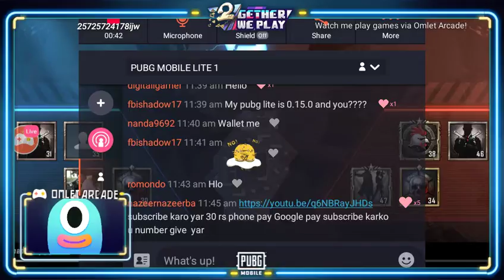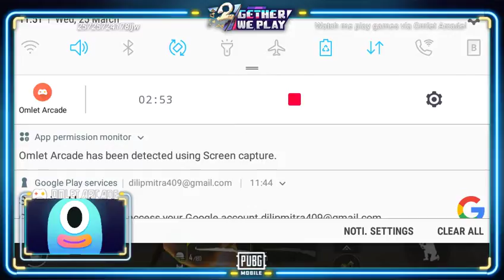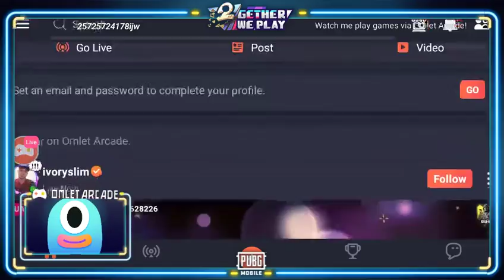Ayush Mitra tdm match